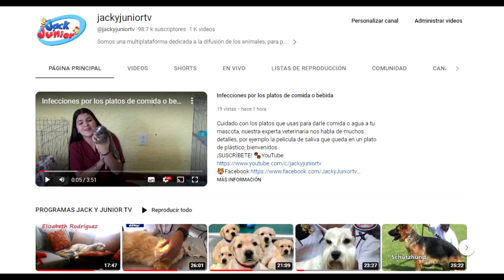Los hermosos "Perros de trineo"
Estas razas muy antiguas y que nos han acompañado desde hace miles de años, hoy te las presentamos en Jack y Junior. Videos e imágenes que nos hablan de su gran resistencia física, belleza y su amor por el humano. ¿Sabes cuales son estas 4 razas?